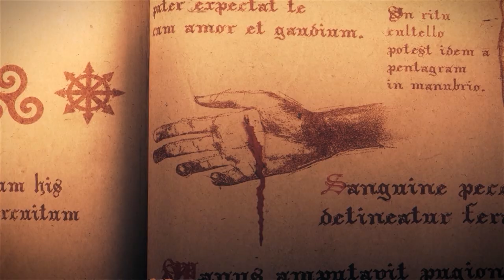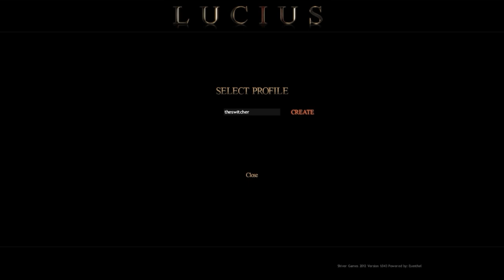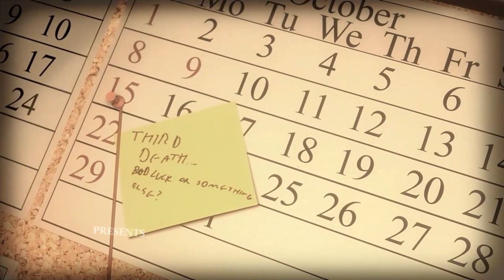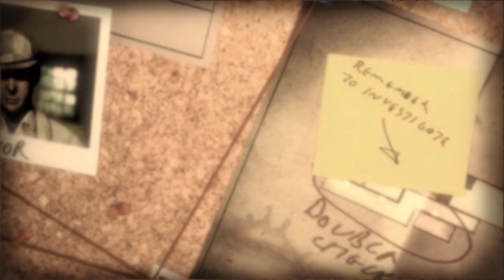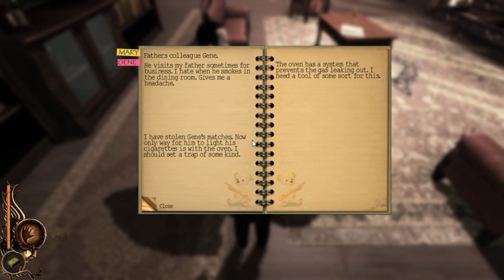Shitstorm VI - Lucius (Part 1/2)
Twenty-ninth Night: Through the time-travel device, I went back to the day of October 1st. Every thing was still normal. The shitstorm hasn't arrived yet. I went to the Zaibatsu's headquarter to research and attempt to find some information about the upcoming shitstorm.

After a few hours of wasted time, the phone rang. On the caller display, the call is from me, the past me! I remember, I did make a phone call.

I did my best to imitate Matt's voice and answered the call. I did a shitty job at it. I think I sounded more like Woolie than Matt. But it didn't seem like it mattered because my past self didn't notice. I must have been too preoccupied about the shitstorm, I guess?

It's too late to prevent the coming of the shitstorm. But I can still try to find a way to end it. The note said all Billies must die to stop it, then that's what I'm gonna do.

After a good night rest, the next day I started heading towards my apartment. However, the shitstorm has already started. Outside, everyone is trying to kill me. But in self-defense, I had to incinerate the poor souls.

There were so many... it's like the whole world were turned against me. It took me a few days of fighting before I finally arrive at my destination. But the apartment was barricaded.

I had to figure out a way to get in. And then a marvelous idea struck. I pretended to be the delivery guy who came with the SNES classic mini, the European version. But damn, that fucker past me didn't fall for my deception! How the hell do I outsmart myself?

Then I tried to remember what happened to my past self, and then it clicked. My past self was sick. Therefore, in order to make that happen, I had to pollute the air at the apartment.

In order to do this, I killed the people living next door, got myself a gas mask, and poured around some toxic chemical stuff to start poisoning the air towards my apartment. My past self got sick quick very fast, and then a few days later, he died.

And when he did, I managed to enter the apartment through the windows. At that time, I panicked a bit when I saw myself, dead. I was being irrational, so started writing in the log, pretending everything were fine. I tried very hard to impersonate my past self, and wrote:
GREETINGS, THIS IS BILLY SPEAKING. EVERYTHING IS GOING PERFECTLY FINE. NOTHING WRONG IS GOING ON, SO THERE IS ABSOLUTELY NOTHING TO WORRY ABOUT.  PLEASE REMAIN CALM. IF YOU PROCEED NORMALLY, BAD THINGS WILL NOT HAPPEN TO YOU. HAPPY CHRISTMAS.

I thought I did a good job, but now looking at it, it looks very suspicious.

More on my time-travel ventures tomorrow.

-Billy